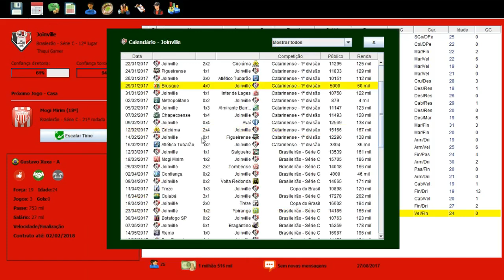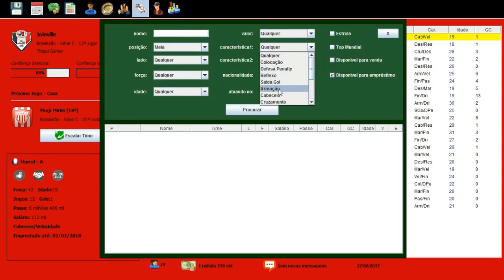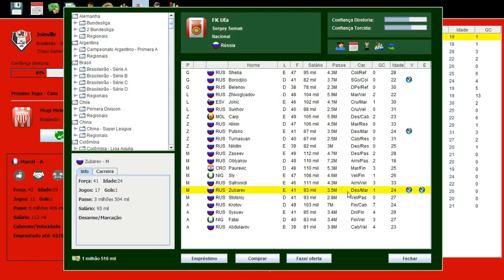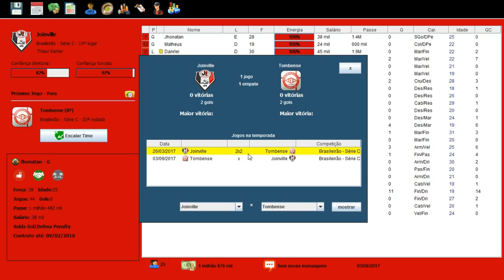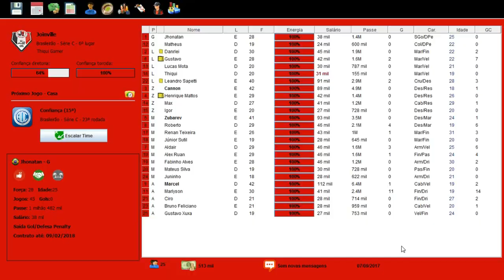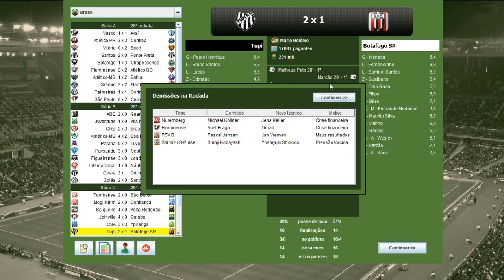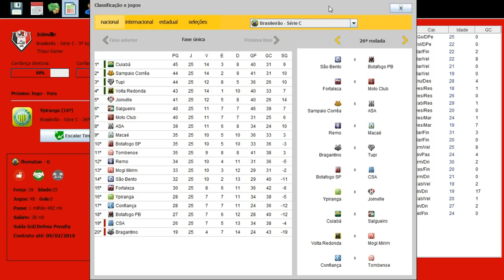BRASFOOT 2017 MODO CARREIRA #12 QUAL FORMAÇÃO